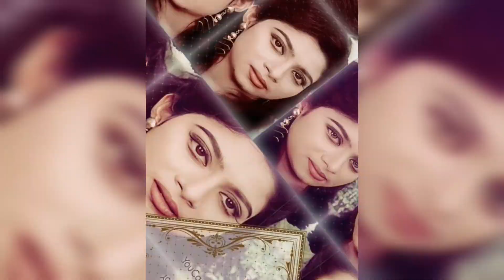👌❣️শাবনুর বেষ্ট,,,,,, sabnur #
dhaliuder ak matro naika sabnur,,# sabnur#